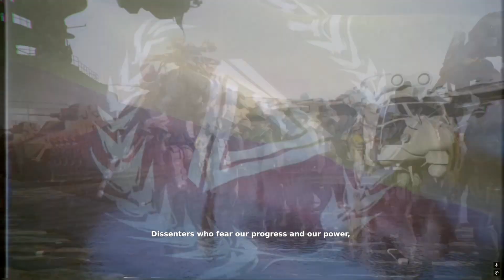Let's play Beautiful Desolation (2020, PC)